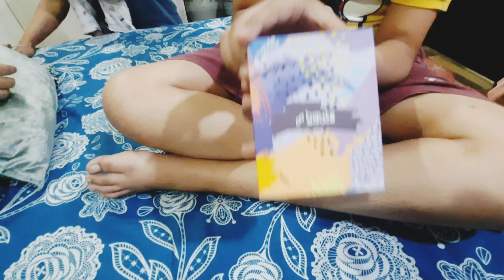Aaj Nishu Ho gayi Apne Ghar Me Shift || Karwa Chauth gift in Advance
kajol.chaudhary1